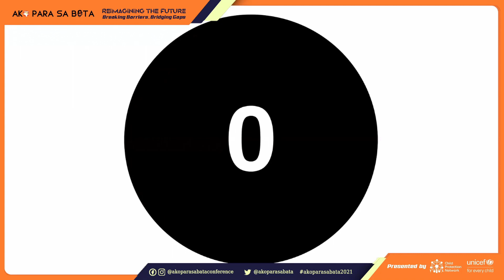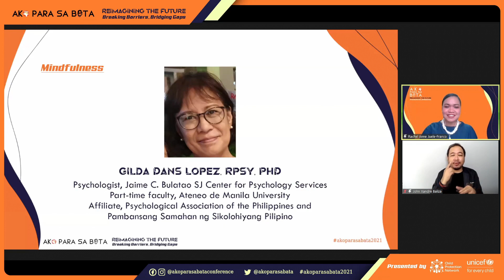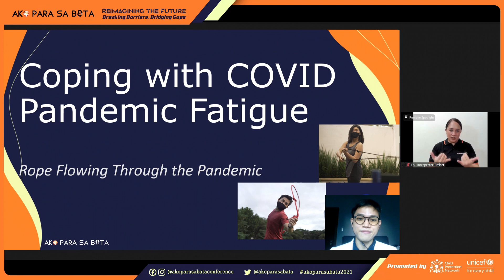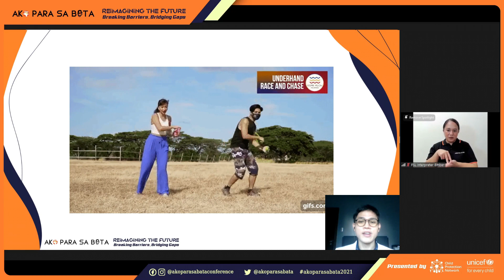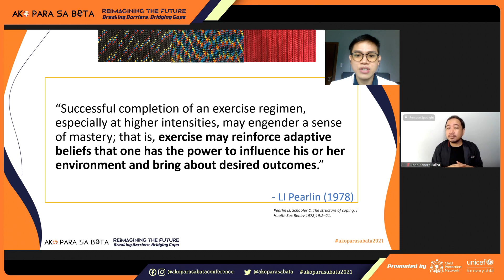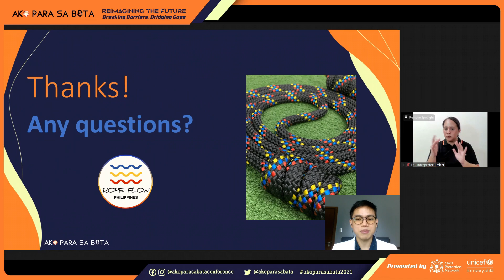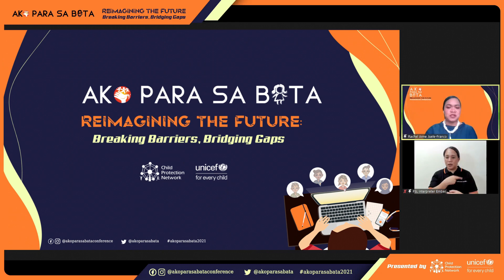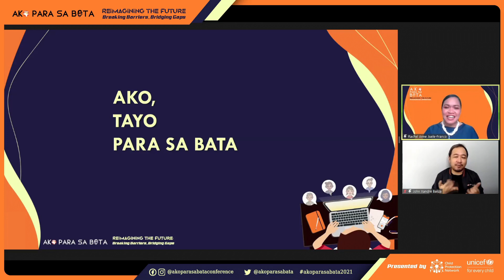APSB 2021 Webinar 4: Coping with COVID Pandemic Fatigue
AKO PARA SA BATA 2021
Reimagining the Future: Breaking Barriers, Bridging Gaps
Presented by the Child Protection Network Foundation and UNICEF

Webinar 4 | Coping with COVID Pandemic Fatigue
(RECORDED WEBINAR)